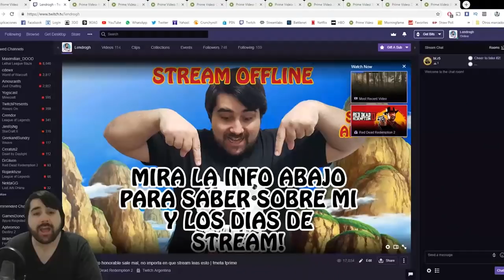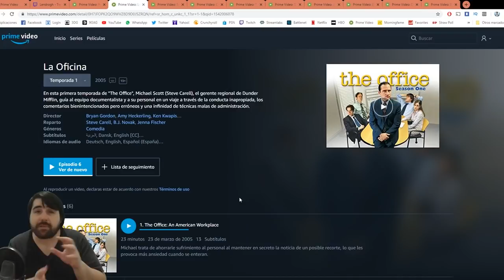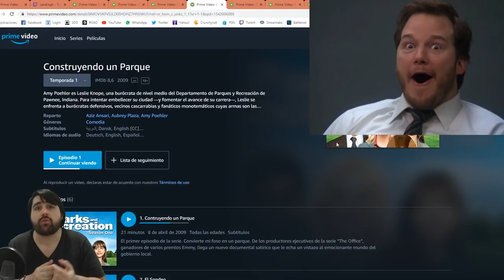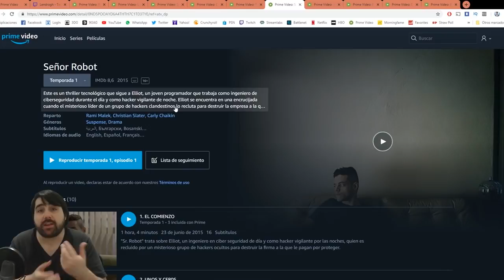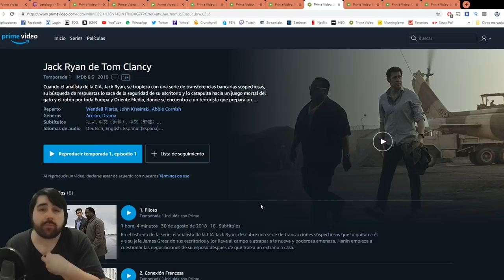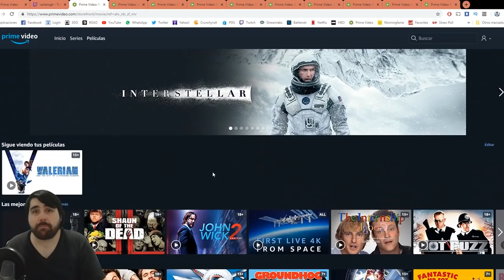¿Vale la pena Amazon Prime Video? (2018) Ventajas y Recomendaciones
Vale la pena Prime Video? Netflix o Amazon Prime Video?
Aca cuento si es mejor que netflix, cuanto sale y que series y peliculas contiene. Dejen en los comentarios que les pareció y si quieren saber si alguna serie o pelicula está acá!